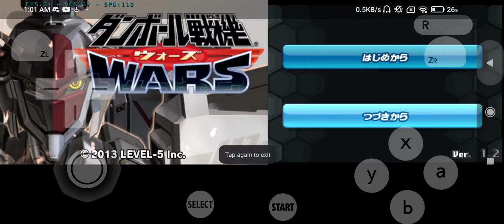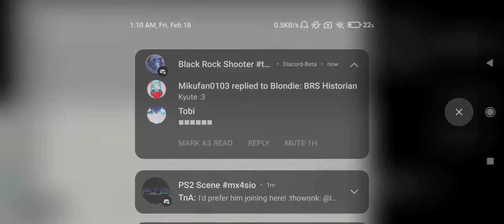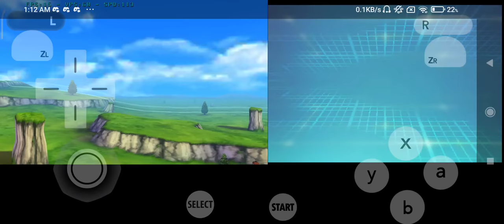Danball Senki WARS Citra MMJ gameplay